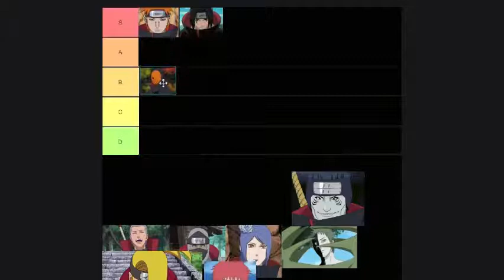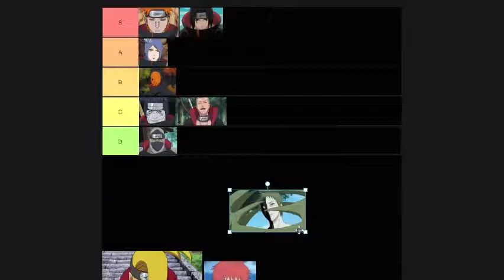Ranking akatsuki members/Cash Villan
Ranking akatsuki members/Cash Villan HOPE U ENJOYY VILLAINSSS